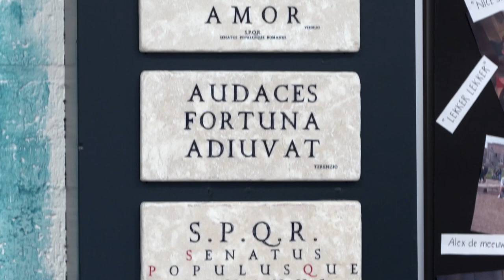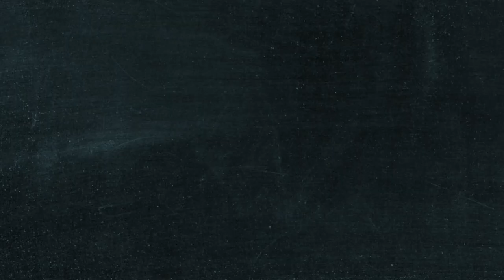Gymnasium op het Kalsbeek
Lente, Willemijn, Pim en Sylvain zijn onze gymnasiumexperts. Zij zitten op het gymnasium en vertellen je wat er zo leuk én handig aan is om vakken als Latijn en Grieks te hebben.